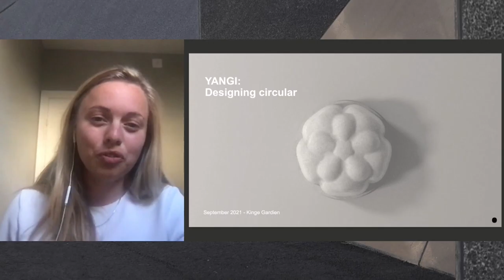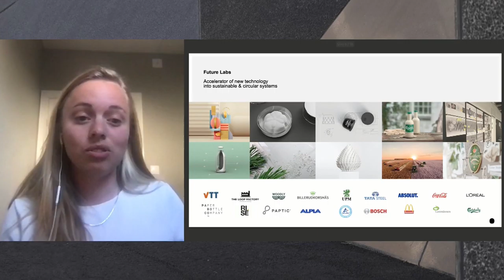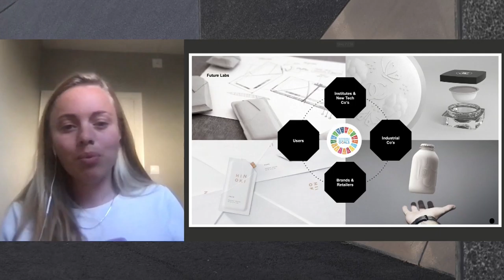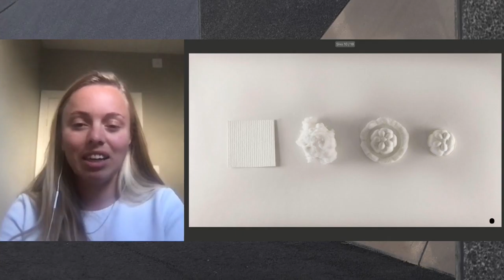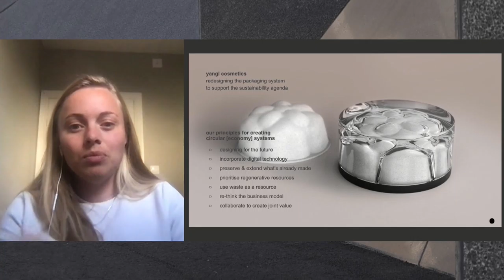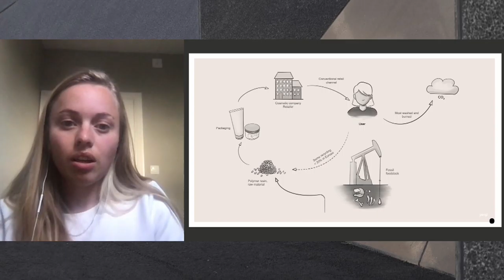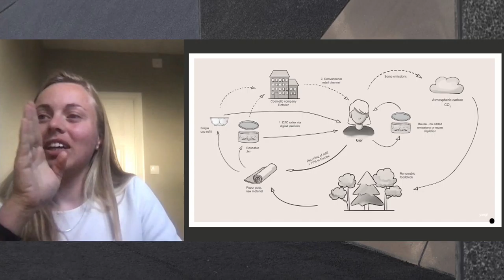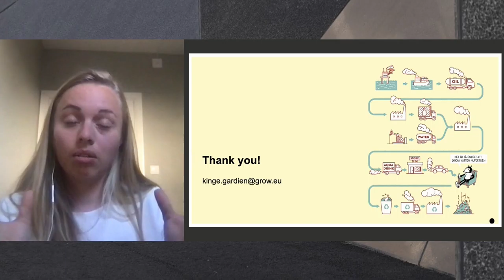Design Forum Talk loves Circular Economy 2021: Kinge Gardien, Grow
Tangible and intangible circular design: The case of YANGI
Kinge Gardien, Circular Economy Strategist, Grow
Design Forum Talk loves Circular Economy 2021

Design Forum Talk loves Circular Economy was organized 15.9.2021 in cooperation with the Embassy of the Kingdom of the Netherlands in Finland. The event was part of the largest design festival in the Nordics, Helsinki Design Week, arranged 9–19 September 2021.